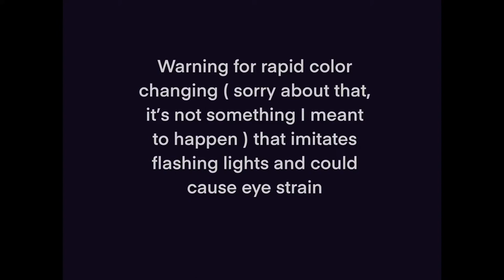Clockwork but with Mahou Shoujo Vibes || Danny Phantom Speedpaint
exactly what it says on the tin my dudes

my art blog is already linked on my channel, but if you don't feel feel like going to the link it's ravenatural-art over on tumblr